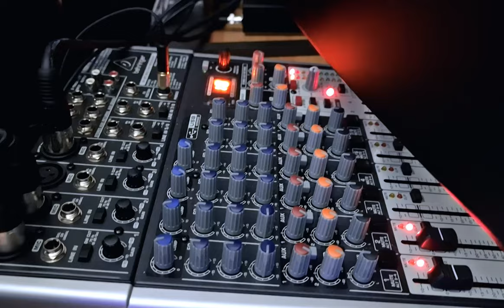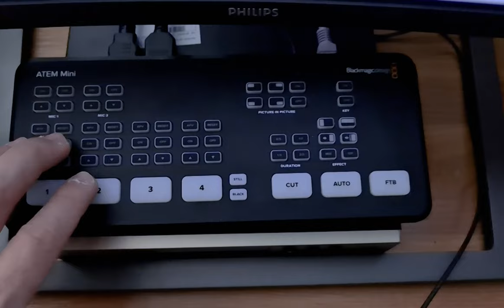МГУТУ — интерактивная видео студия | Честный Отзыв и ответы на вопросы | Lightboard | VideoDoska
Рубрика EdTech Видеостудии продолжается и сегодня мы в гостях у  МГУТУ. И там мы установили видеостудию под ключ... И что бы вы думали? Там нереально крутая студия, которая полноценно функционирует. Зачем же нам на словах всё это рассказывать, когда можно показать и послушать непосредственно ребят, которые постоянно в ней работают. Послушаем, что они скажут о своем опыте работы со студия под ключ Видео Доска. Интерактивная видеостудия.  Прозрачная видео доска.

ХОТИТЕ ТАКУЮ СТУДИЮ?